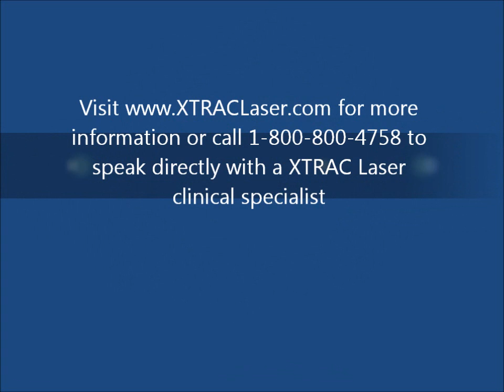Dr. Bruce Katz: The Benefits of the Xtrac Laser as a Psoriasis Treatment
Dr. Bruce Katz, director of the Juva Skin and Laser Center in New York, discusses the effects of psoriasis, the number one autoimmune disease in America, and the benefits of the XTRAC Excimer Laser Treatment.

The XTRAC laser is the only clinically proven, FDA cleared dermatology excimer laser WITH independent safety and quality certifications (UL, ETL, CE Mark, and ISO) providing targeted phototherapy treatment for psoriasis and vitiligo, offering safe, effective and lasting results.